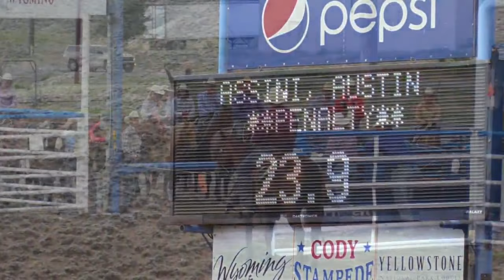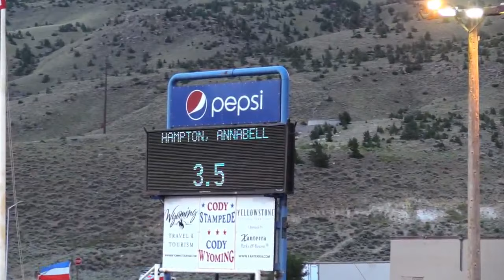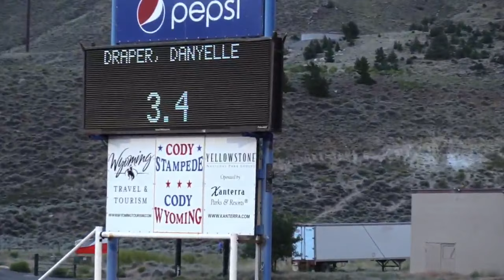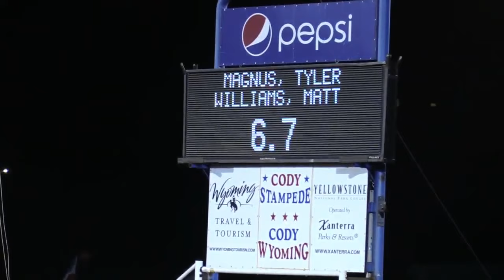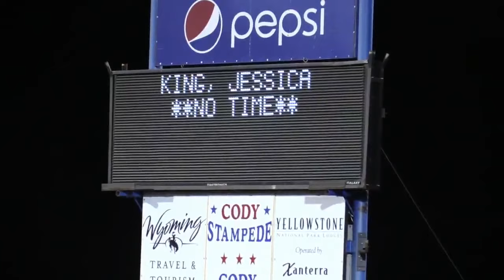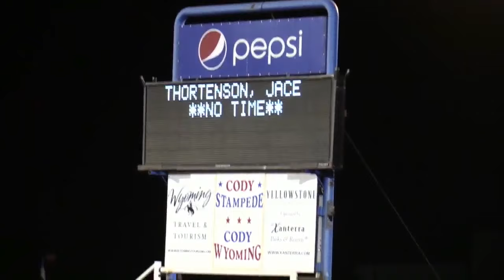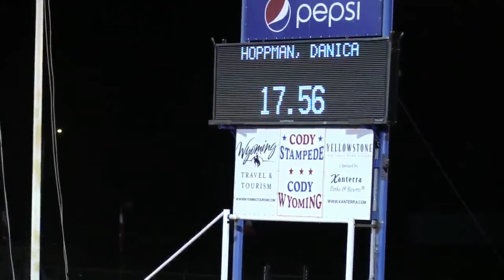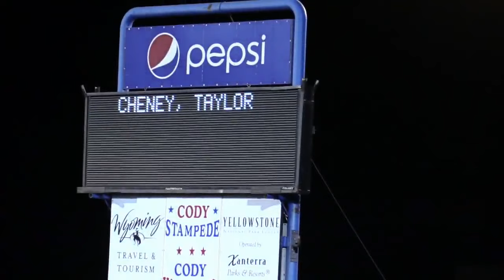Cody Nite Rodeo 7-22-19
Special thanks to the Cody Cowboy Church film team for filming every ride and providing the riders with free coaching on site and at their church and for allowing me to use that footage to provide y'all with this video. The more likes these videos get, the more videos I'll post.